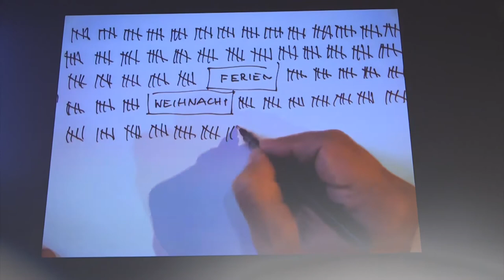Eröffnungstalk Gezeichnet 2014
"Man steigt meist unten links ein und oben rechts aus":  SP-Altmeister Peter Bodenmann im Gespräch mit CVP-Fraktionspräsident Filippo Lombardi und Rundschau-Moderator Sandro Brotz.